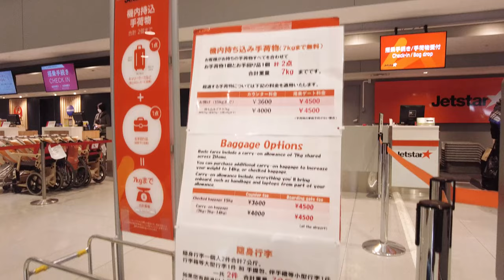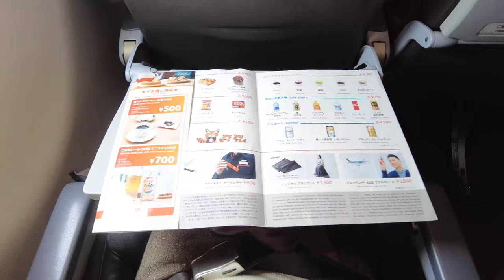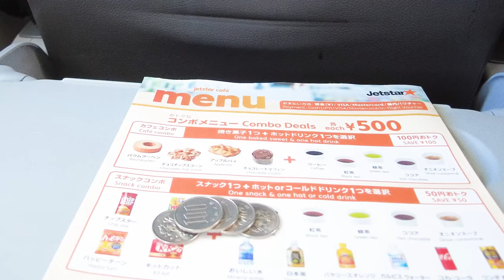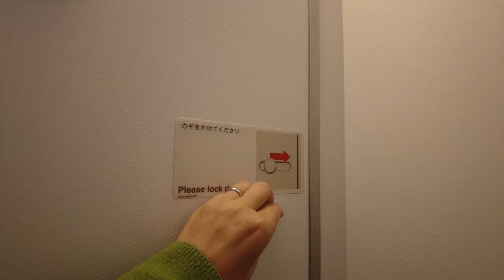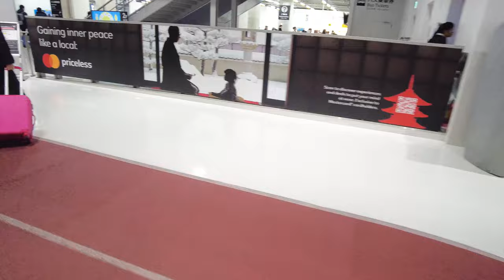[ENG]Flying JETSTAR JAPAN! 【$50】Osaka - Tokyo Narita | Airbus A320 | Japan Vlog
LCCs have smaller seats, charge for checked baggage and other restrictions compared to legacy carriers. By knowing the differences from legacy carriers and using them well, you can enjoy comfortable air travel! This time, I fully enjoyed my air travel from Kansai Airport to Narita for 8,290/$50.08, even with a window seat reserved.

English, Vietnamese, Thai, Indonesian, Korean, Arabic, Simplified, Traditional, Japanese
Boarding date December 2023
Kansai Airport ⇒ Tokyo Narita Airport

🟢Time stamp
00:00 Opening
00:23 Fares
00:29 Baggage up to 7 kg
00:56 To gate 39 (7x)
01:13 Boarding
01:19 About Jetstar Japan
01:49 About Airbus A320 aircraft
02:01 In-flight
02:11 Seat selection fee
02:35 Departing soon
02:53 Safety demonstration
03:00 people at a send-off
03:18 Kansai Airport from the plane
03:44 MAP
03:56 Seats
05:04 Jetstar Cafe
05:30 Toilet
06:33 Narita Airport can be seen clearly
06:50 About Terminal 3
07:03 Disembarking on the ramp
07:32 Exterior view of the plane
09:05 Impressions
09:46 Introduction to this channel

The amounts and prices listed are current as of December 2023 and are subject to change.
*Titles, descriptions and subtitles are automatically translated and may contain errors.